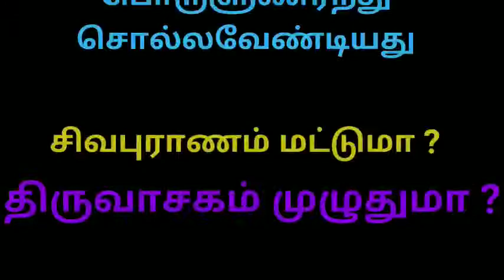பொருளுணர்ந்து சொல்லவேண்டியது சிவபுராணம் மட்டுமா ? திருவாசகம் முழுதுமா ?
சிவபுராணம் மட்டுமா ?
திருவாசகம் முழுதுமா?